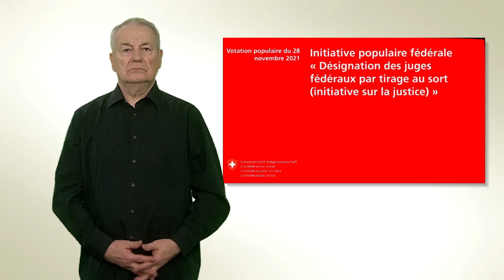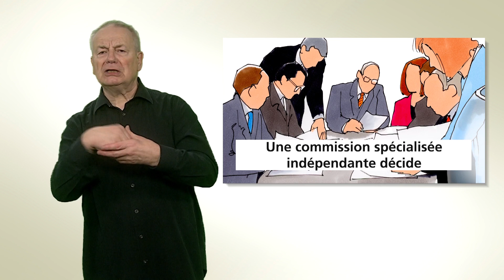Langue des signes : Initiative sur la justice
Vidéo en langue des signes : Initiative populaire fédérale « Désignation des juges fédéraux par tirage au sort (initiative sur la justice) »
Votation populaire du 28 novembre 2021